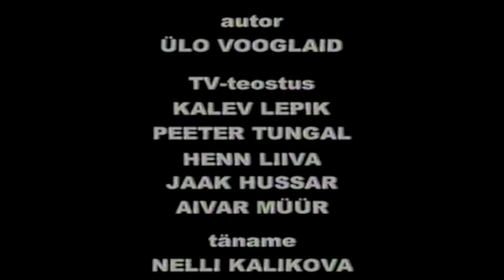Ülo Vooglaid - Iseseisvalt mõtlema 4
Ülo Vooglaid õpetab iseseisvalt ja süsteemselt mõtlema.